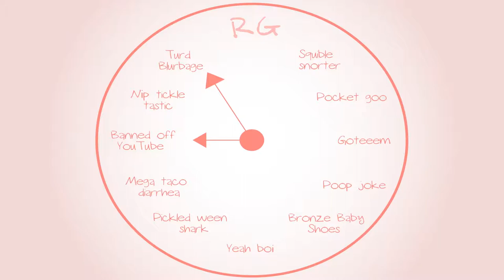Metroid Prime: Yakko's World - Part 21 - Royal Goobs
United States Canada Mexico Panama Haiti Jamaica Peruuuuuuu...